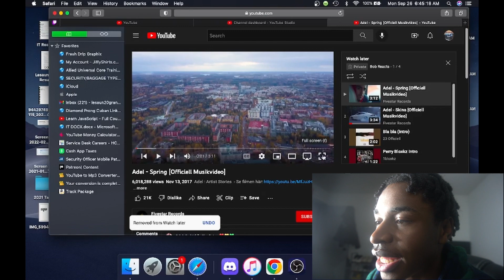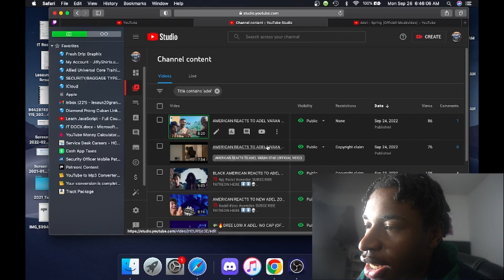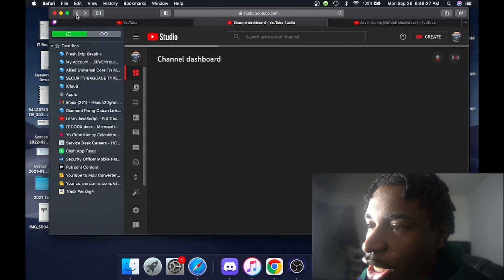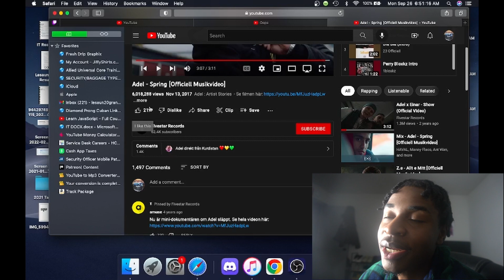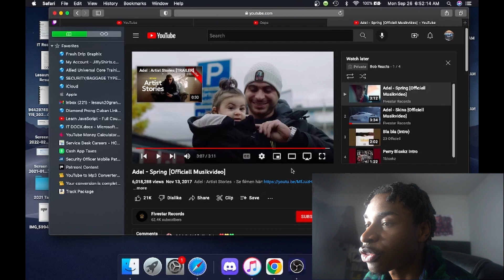BLACK AMERICAN REACTS TO ADEL NARCO (OFFICIAL VIDEO)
TERMINATED @1.63K

GODUMMY 🥟